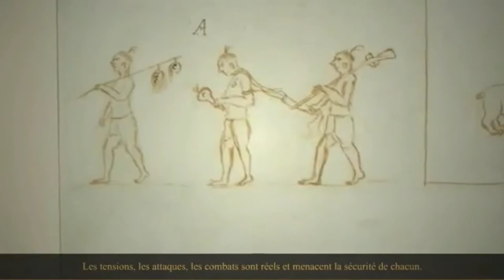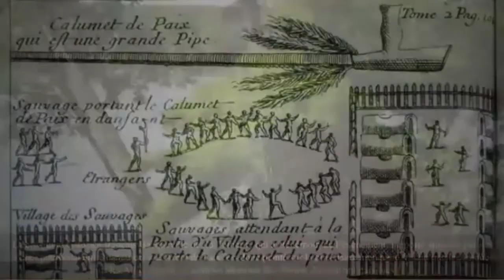La grande paix de Montréal 4 août 1701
Le traité de la Grande Paix de Montréal est un traité de paix signé à Montréal le 4 août 1701 par le Sieur de Callière, gouverneur de la Nouvelle-France, et par 39 nations amérindiennes issues principalement de l'Iroquoisie et de la région des Grands lacs. Négocié durant quatre ans, ce traité met fin aux guerres intermittentes du xviie siècle (entre les Iroquois, les Français et leurs alliés autochtones) et marque un tournant dans les relations franco-amérindiennes.